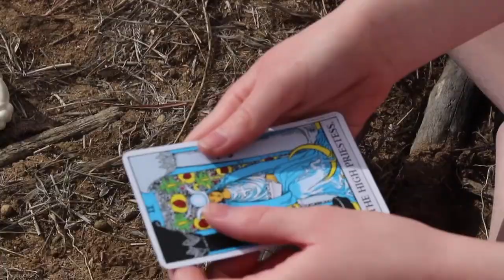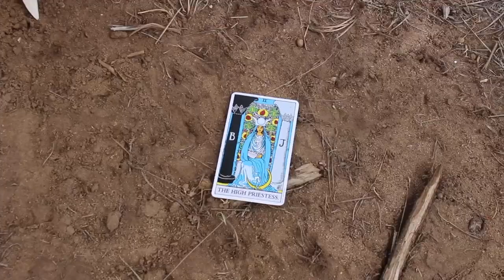Solo Project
Filmed by the lovely Madison French
Songs:
"Also Also Also And And And" -Moses Sumney
"This Too Will Pass" -Ildio
"All Out of Love" -Ayoni